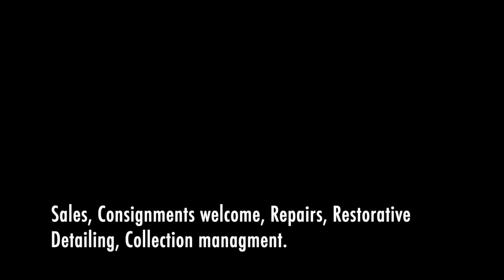1987 Porsche 911 Turbo test drive!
1987 Porsche 911 Turbo test drive!